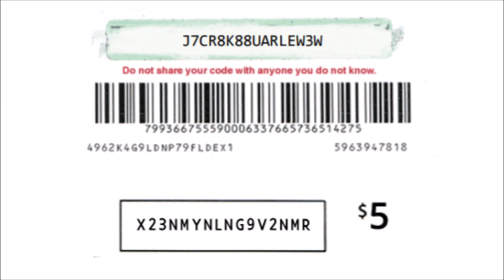OFFICIAL UPDATE PREP HAS BEGUN!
With the new update just around the corner we prepare by maxing out our storages!